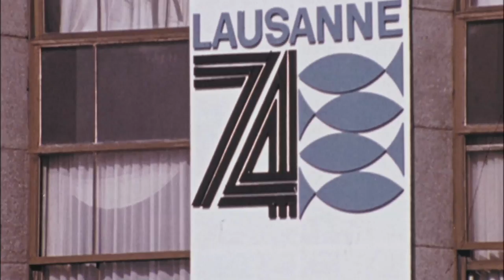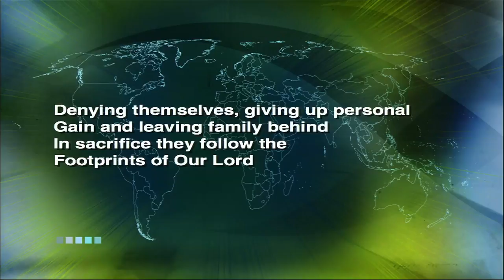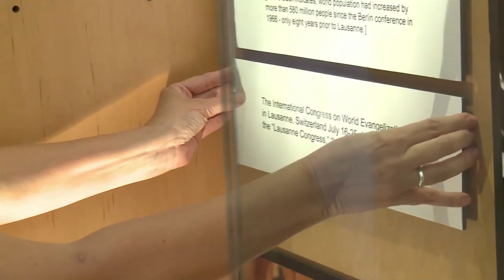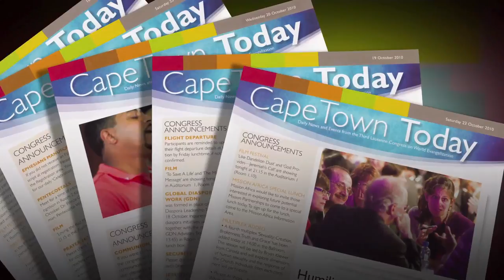Cape Town 2010 Full Documentary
This 39 minute documentary gives an overview of the Lausanne Movement's Cape Town 2010 Congress held in October 2010. A short version (14 minutes) is also available